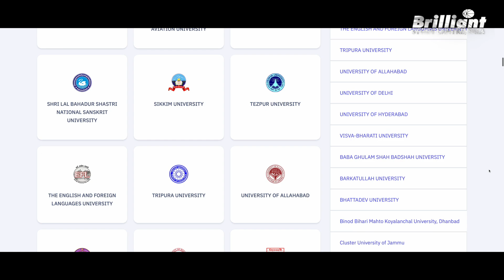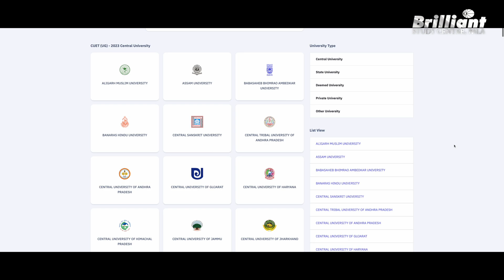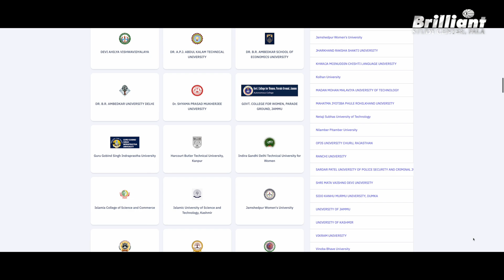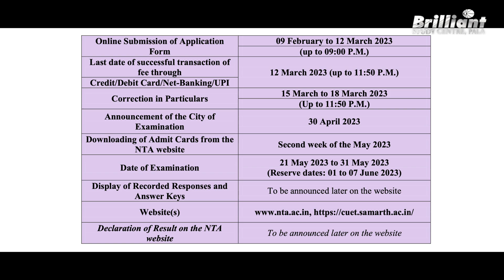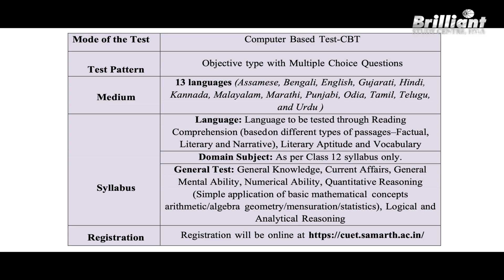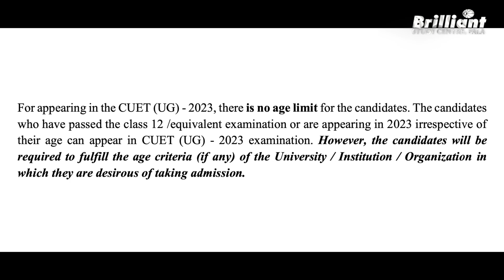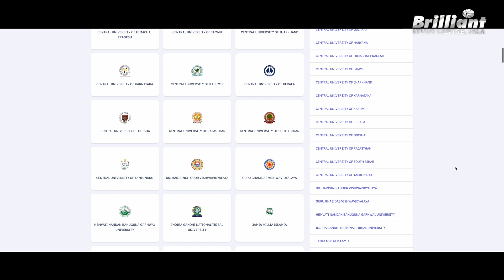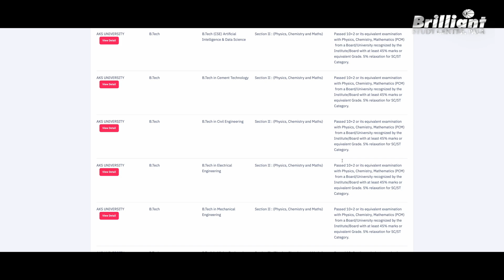Top Entrance Exams after 12th - All About CUET Examination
Welcome to the 2nd episode of introducing top entrance exams after the 12th.

In India, there are various competitive exams for students aspiring to build up a career in administration, defense, medicine, engineering, teaching, etc. Based on their aptitude, the students have to choose the right entrance examination and start preparing for it soon after completing the 12th.

This video is all about the CUET examination. Sivan sir will explain the eligibility criteria, registration process and exam details.